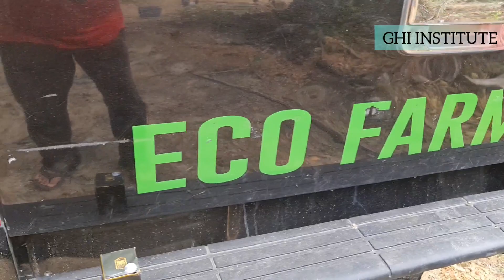Cara Pemupukan Eco Farming mix dng Kohe Ayam, Praktis, Efisien, Murah..